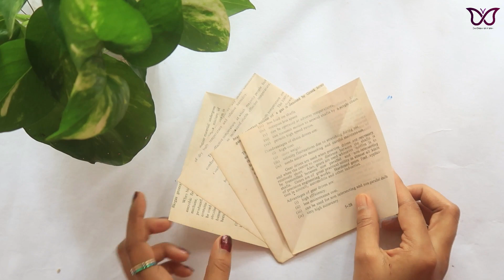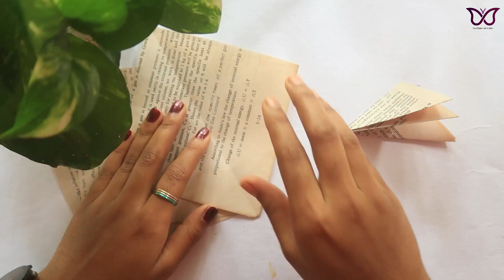Book പേപ്പർ കൊണ്ട് മനോഹരമായ ഈ സൂത്രം കണ്ടു നോക്കൂ! | Paper Book Rose |Craft Idea| DayDreamer Merin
Hey💓
These cute roses made from old book papers will add that cute welcoming look to your house. they look best when used as flowervase.
Making them is even super easy.

Lets  Recycle old papers and restore memories by converting  them into amazing flowers.try making them for your home and make your space look even more beautiful .
Do share your thoughts on the comment section below and i would love to see the replication of the dolls , do share your pics on my FB and instagram page . I am waiting ✌️❤️
💓 Materials Required:
-book paper
-fevicol
-stick
-papertape

Till then dont forget to ' EXPLORE DAYDREAMER MERIN' and keep smilling 🌸.

Love
Merin❤😊